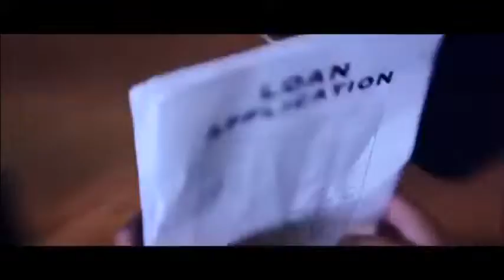Deals Death interview for GoetiaMedia.com 2014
Iñigo Dominguez Diaz from Spain´s GoetiaMedia.com talks with DEALS DEATH before their show in Barcelona supporting Amaranthe.